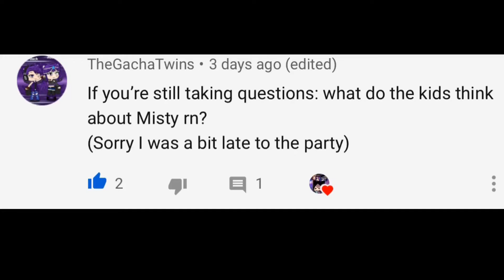~what the kids think of misty~ ~ask~